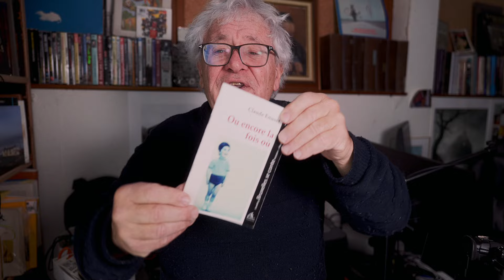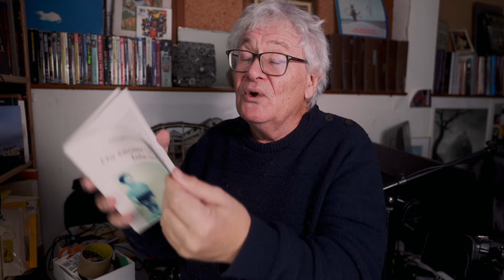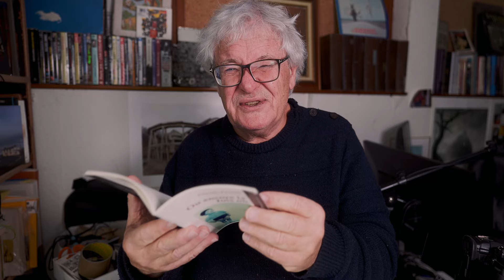2024.01.15 | Claude Énuset, tu la cherches la tombe de ton père